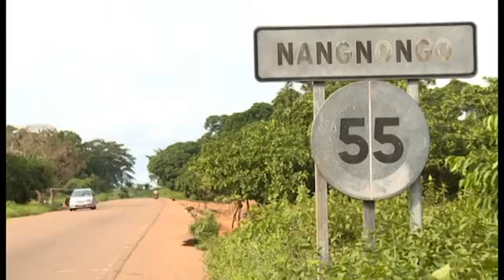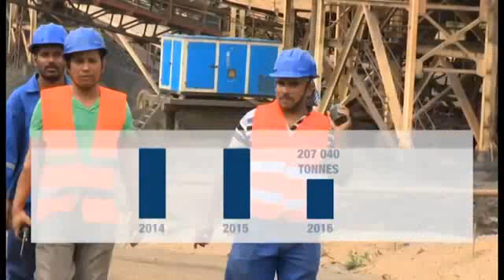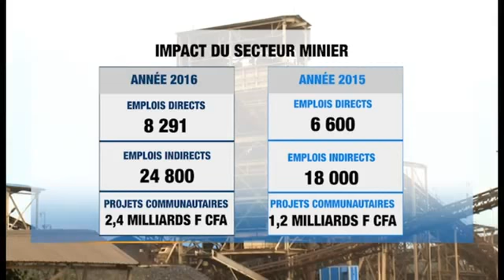Exploitation minière à Bondoukou (Côte d'Ivoire)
Responsabilité sociétale de la compagnie minière indienne Dharni Sampda envers les populations impactées par ses activités d'extraction du manganèse dans le Nord-Est de Côte d'Ivoire.